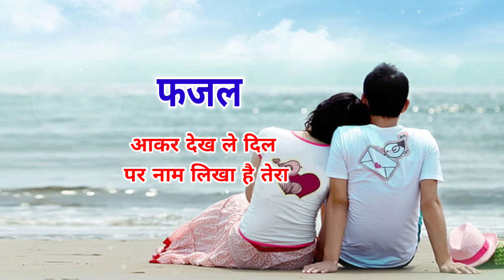फजल नाम लव शायरी | fazal name shayari | fazal name status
notes•✓